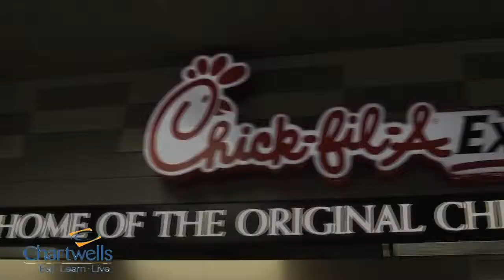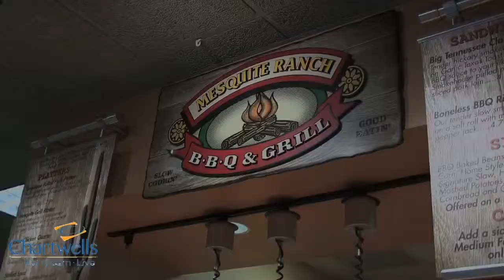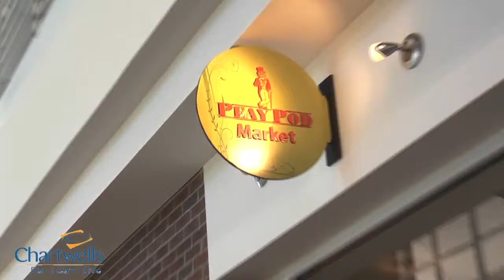Austin Peay Chartwells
A group assignment to display the many Austin Peay State University eateries. Produced by Taylor Pray. Edited and filmed by Brenae Inge and Lukina Walker. Voice over by Dallavese Wadley.